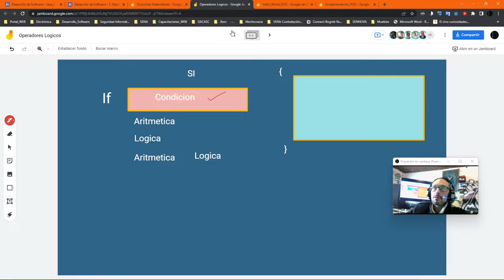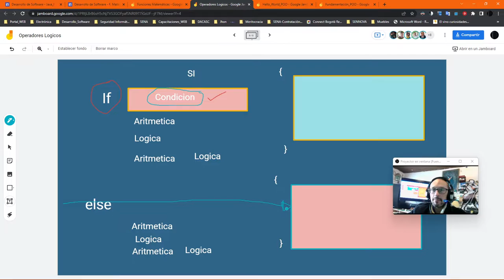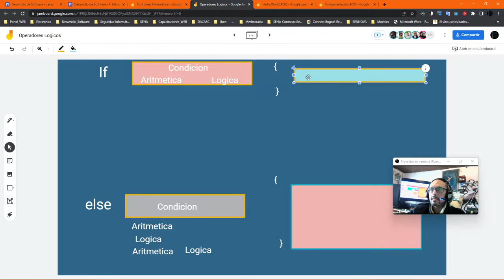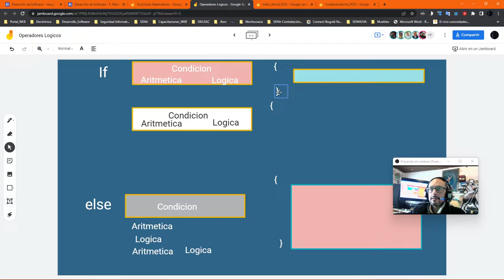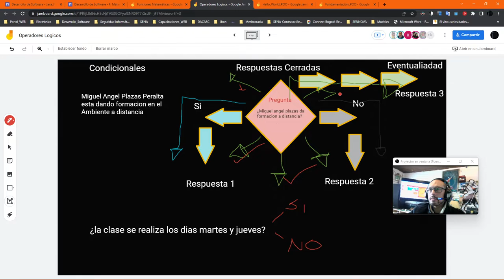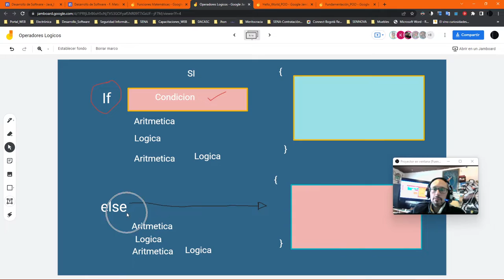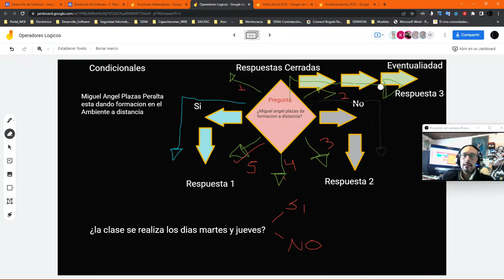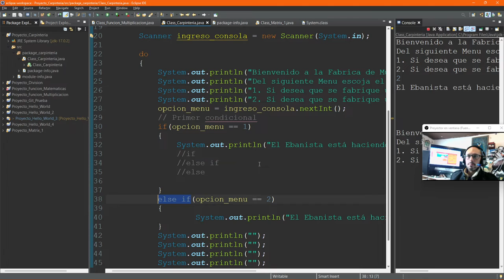Concepto de condicionales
Explicación de concepto de Condicionales
IF
ELSE
ELSEIF